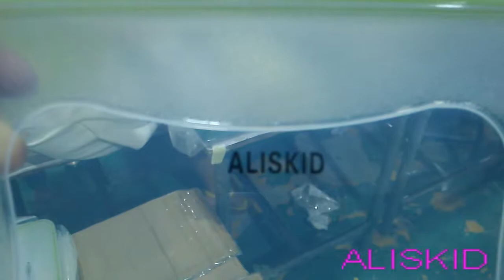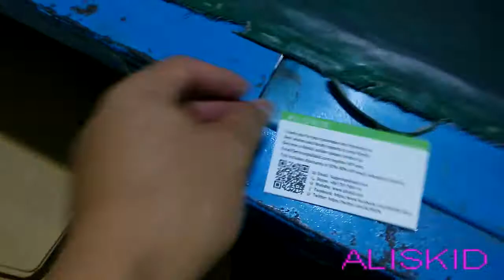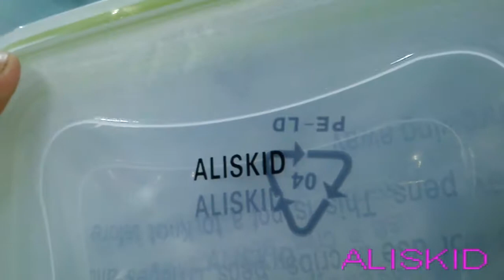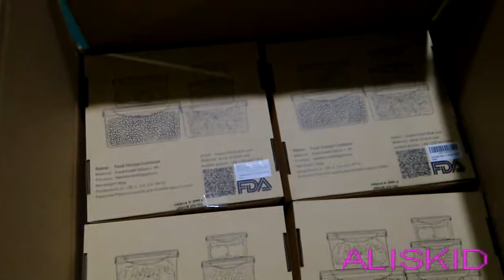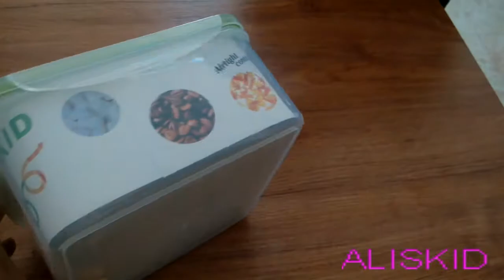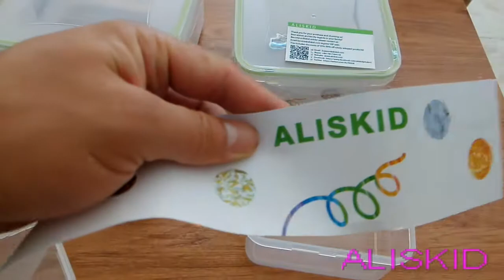Food Storage Container - ALISKID Food Storage Plastic Container Set